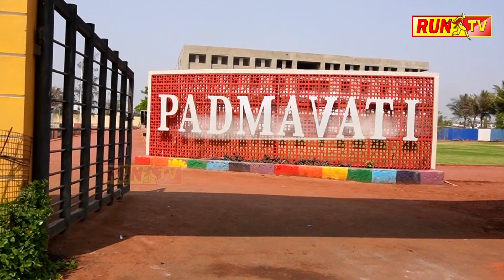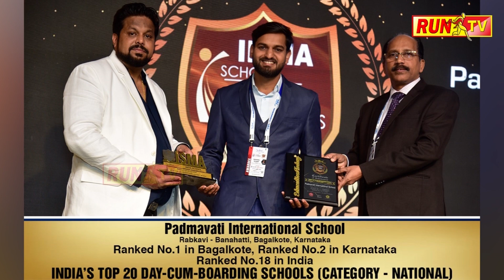ಆರೋಗ್ಯ ತಪಾಸಣೆ; ಉಚಿತ ಶಸ್ತ್ರಚಿಕಿತ್ಸೆ!